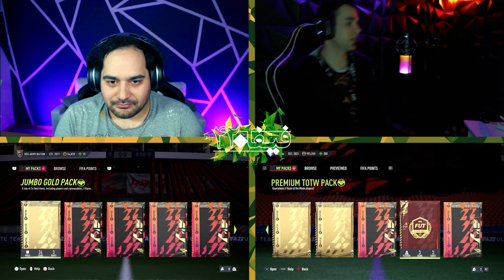🔥فیفا 420 با پارادوکس | FIFA 420 with @Amir Paradox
با یک برنامه جدید و اختصاصی اومدیم این بار. مهمون این هفته کسی نیست جز امیر پارادوکس